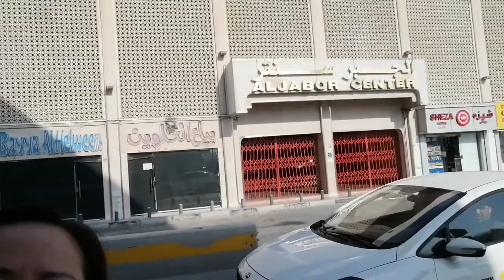Kasama nmn nmin ngwithdraw daming pera, sana all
Padala kmi ng pera